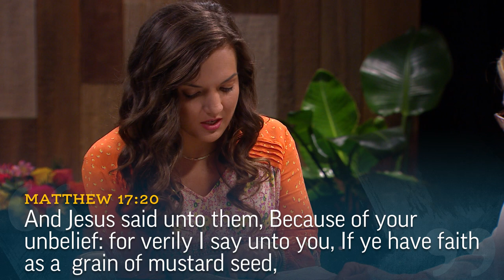The Power of Faith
The panel discusses striving for faith like Peter's, and how God works with our potential.